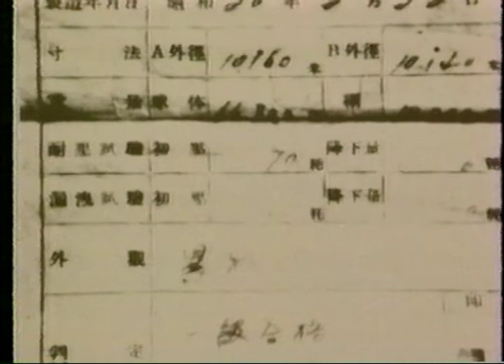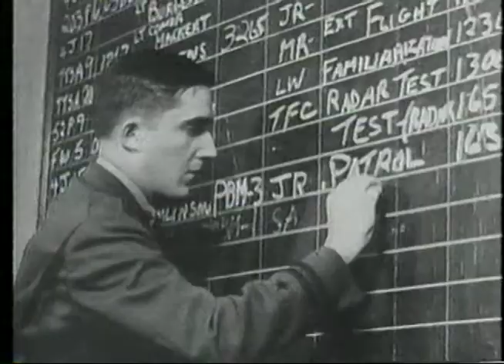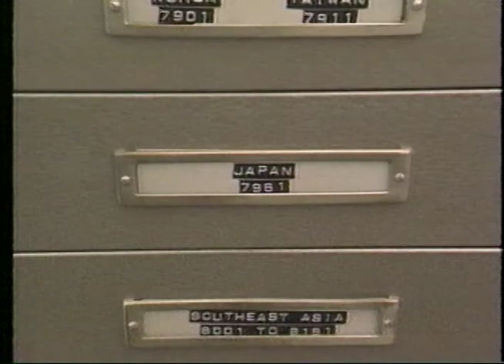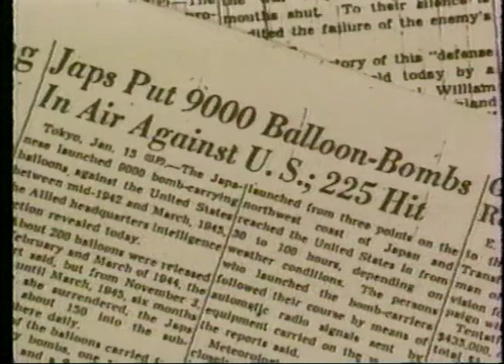Japanese Balloon Bombs Carried by Jet Stream in WWII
This is an interesting story about how the Japanese tried to bomb the USA during WWII.